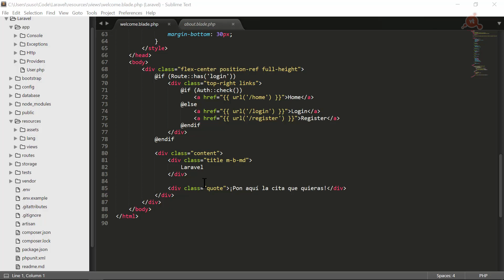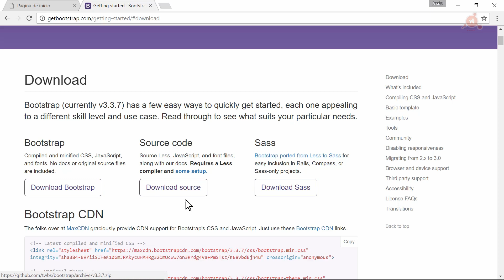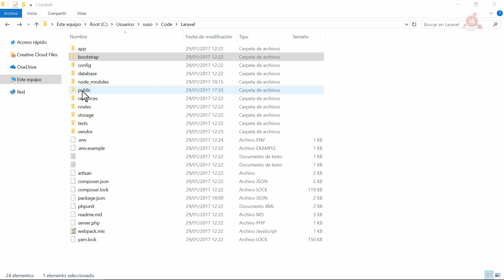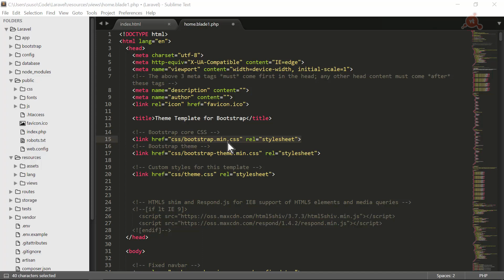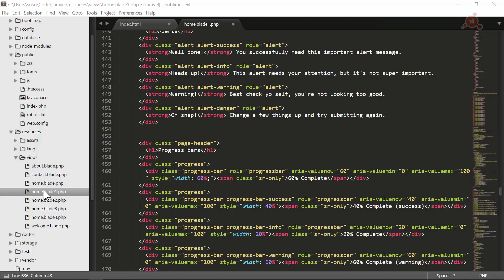08.- Curso Laravel 5. Añadir Bootstrap a Laravel.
Videotutorial Nº 8 del Curso de Laravel 5, en el que seguimos desarrollando un primer sitio web, e incluimos Twitter Bootstrap para dar estilo. 5 minutos.